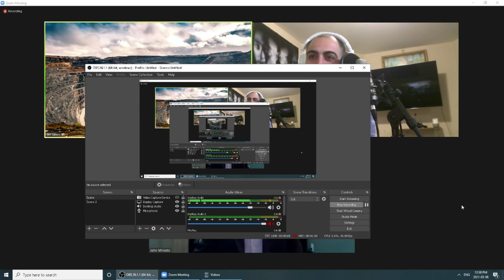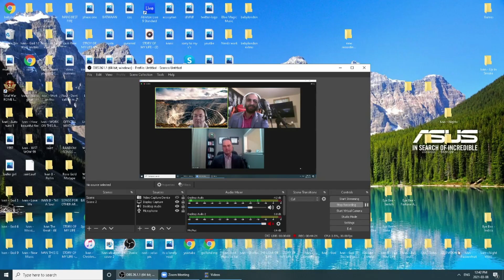AbraSilver (AbraPlata) CEO John Miniotis | Wall Street Silver